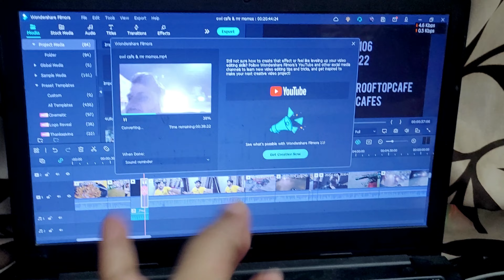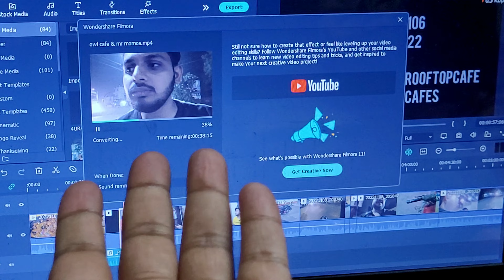Gandhi Bawan Me Shadi | Shadi vlog Firse | Mr Momos Khane The To Jaldi Nikal Ayye Shadi